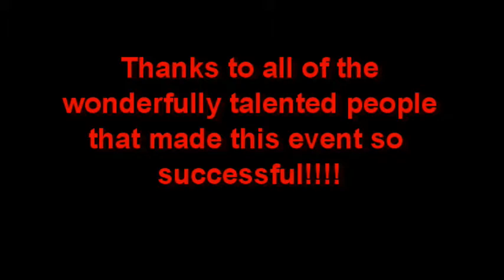Angels Rock Me To Sleep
This song is from our benefit concert to "Raise the Roof" at St. David's Church in Welland on July 16, 2014. This night was a huge success and we were able to contribute funds towards the new roof. Thanks to all the talented musicians who donated their time. It was greatly appreciated. Thanks also to David who video taped the night, also to Pauline who helped by selling tickets and who did so many other things and also to Terry for doing the sound. This song is called "Angels Rock Me To Sleep" Laura Scott on the accordion, Randy Scott on the Mandolin, Don Couchie on the guitar and Wally Knash on the Fiddle